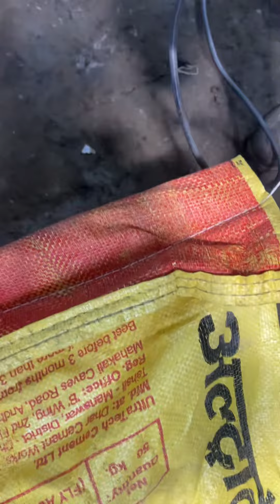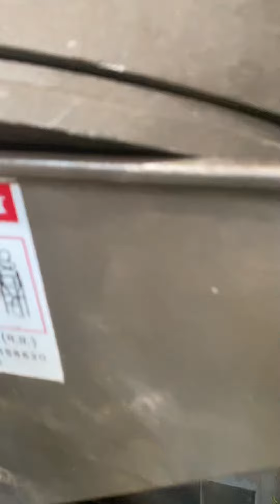Bag closer machine.Factory 4 (Unit-4) A.K.V.N.-#3, INDUSTRIAL AREA, VILLAGE KALASURA, BETMA, INDORE